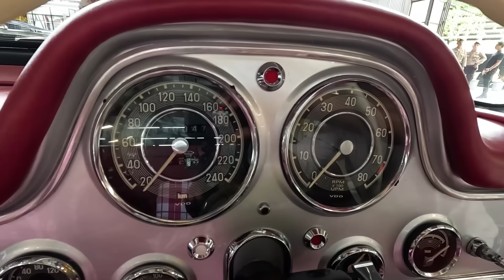AMAZING! INDONESIA BISA BIKIN YANG SEPERTI INI | TUKSEDO STUDIO 300 SL GULLWING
Saya ajak Anda berjalan-jalan di Bali menggunakan Tuksedo Studio 300 SL Gullwing yang merupakan replika sangat mirip dengan legenda dari Mercedes-Benz.